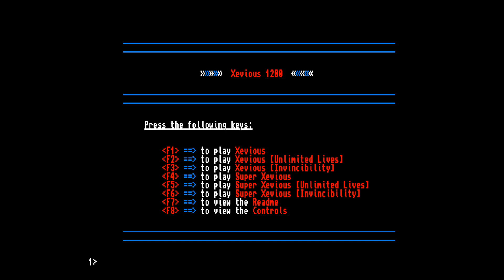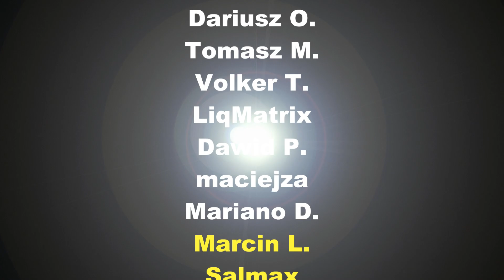Commodore Amiga -=Xevious=- final version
Saberman&IndieRetroNews.com present: Xevious

Credits:
- Mark McDougall (aka tcdev): reverse-engineering, core and Neo Geo code and assets
- Jean-Francois Fabre (aka jotd): Amiga code and assets
- Andrzej Dobrowolski (aka no9): Amiga music
- Namco: original game :)

Dariusz O.
Tomasz M.
Volker T.
LiqMatrix
Dawid P.
maciejza
Mariano D.
Marcin L.
Salmax